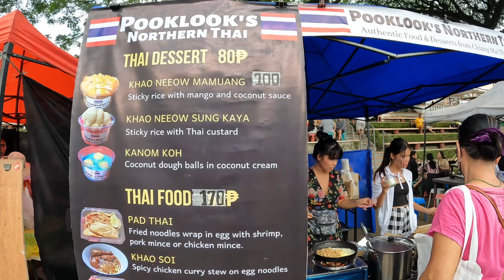We Never Get Tired of Fun At Valencia Sunday Market, Philippines